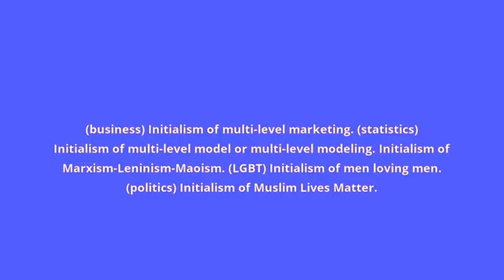what is the meaning of MLM